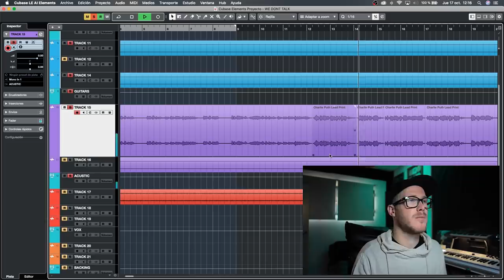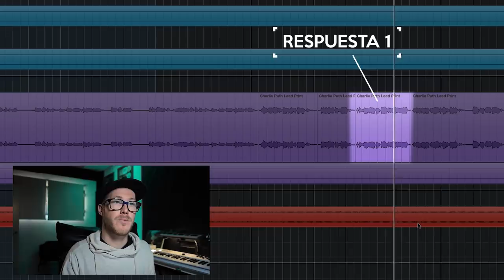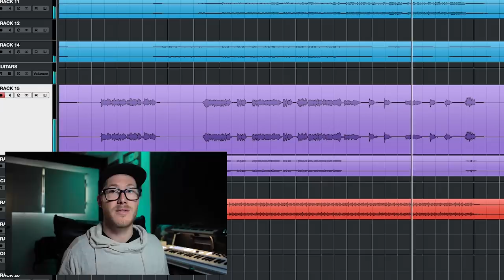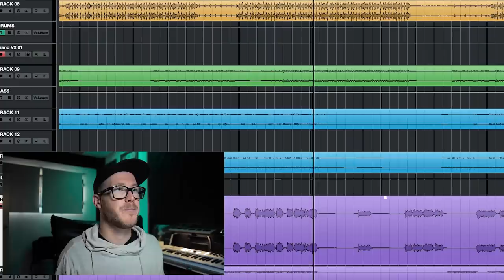Cómo hacer un HIT musical (Produciendo con Charlie Puth)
🔸 PATREONS! (Apoyando la misión de AUDIO) 🔸

Alan Ruiz
Alaniz Alejandro
Andres Kubitz
Angel Salas Cornejo
Alfonso Rodriguez Suarez
Bruno Fariña
Carlos Landeros
Catriel Zorzenon
COLCO
Christian Raton Prieto
Cristian Cruz
Diego
Emanuel
Esteban Sonaglioni
Erick Valencia
Fausto Dieguez
Facundo Riera
Gadiel
Gonzalo Navarro
Jesus
Jesus Mireles
José Antonio Valdez
Lucas Parodi
Martin D'alessandro
Marcelo Ariel Passarello
Malcom Mac Entyre
MiguelAFont
Miguel Santiago Rubin de Celis
Manu Cappellari
Miguel Cano
Matias Calzada
Pedro Jiménez Martínez
Pablo Veen Navarro
Rami
Sofi Perez
Samed Aplicano
Sergio Cruzat
Victor Perez
Victor Joshua Perez Escobar
Viktor Stingray
Walter otto

GRACIAS